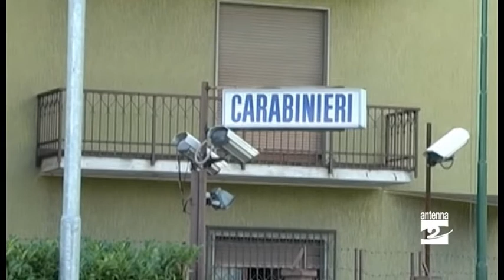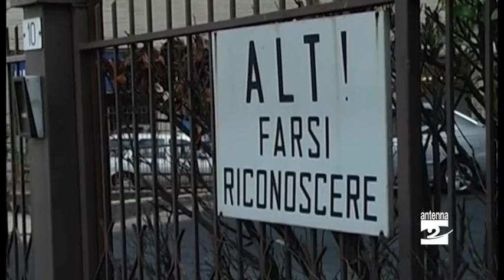Caserma in Comunità montana, all'appello mancano in tre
All’appello mancano in tre: Gandellino, Fiorano e Valbondione. Tutti gli altri Comuni della Val Seriana hanno dato il via libera ad iniziare il percorso per valutare la possibilità di trasferire nell’attuale sede della Comunità montana la caserma dei carabinieri di Clusone. Le ultime firme a sostegno dell’iniziativa del sindaco di Clusone Paolo Olini sono arrivate al termine dell’assemblea di Comunità montana che si è svolta giovedì 29 ottobre.